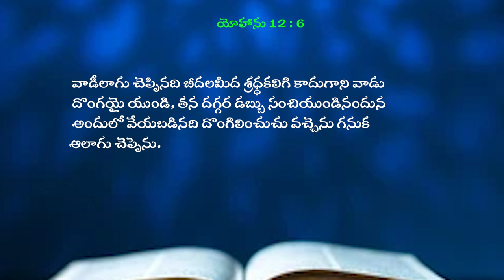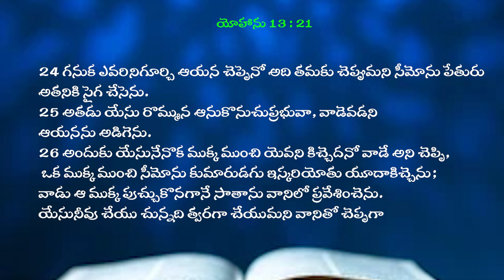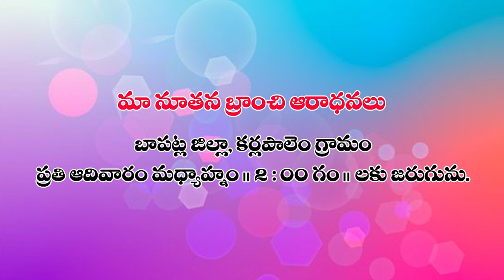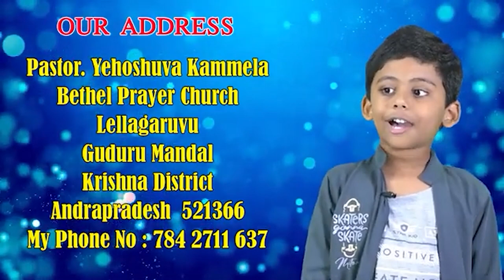10 11 2024 K YEHOSHUVA GAARU